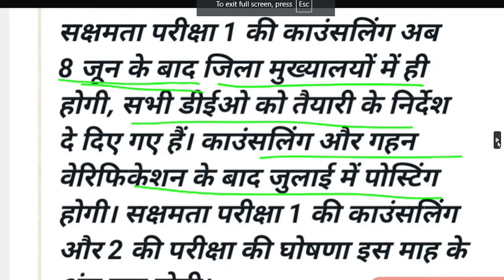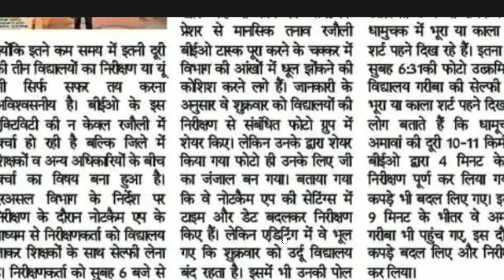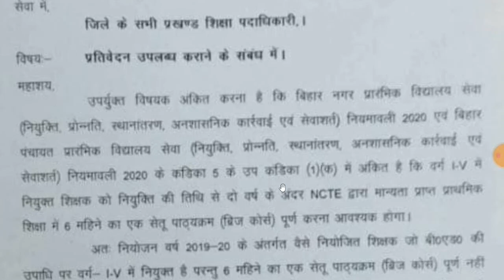नियोजित शिक्षकों के लिए बड़ी अच्छी खबर 8 जून के बाद होगा प्रोन्नति यह निर्णय आया है